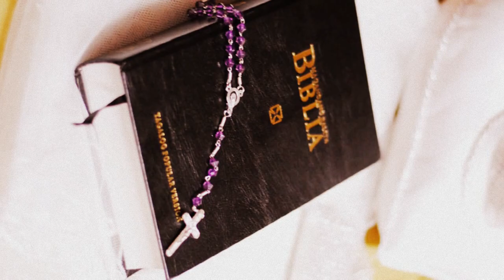1st Wedding Anniversary